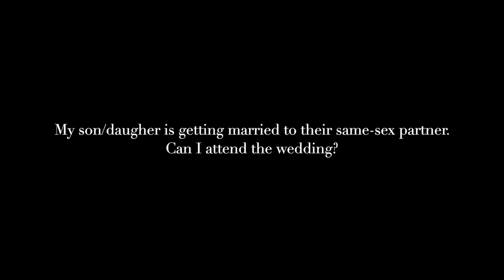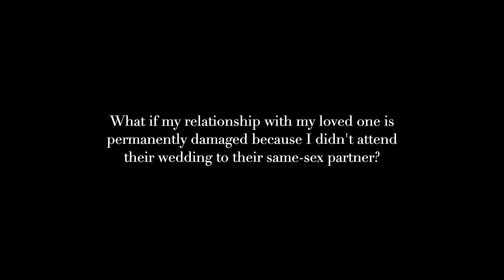EnCourage: A family of hope - My loved one and same-sex marriage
Your son, daughter, or sibling has announced that they are getting married to their same-sex partner. How do you respond with love, without betraying your Catholic faith?

Father Philip Bochanski, executive director of Courage International, addresses this dilemma in which more and more Catholic families find themselves.

Questions answered in this video:
0:10- My son/daughter is getting married to their same-sex partner. Can I attend the wedding?
4:49- How do I tell my loved one that I can't attend their wedding?
8:26- What if my relationship with my loved one is permanently damaged because I didn't attend their wedding to their same-sex partner?

Want to learn more about Courage International?

And be sure to follow us on the socials!